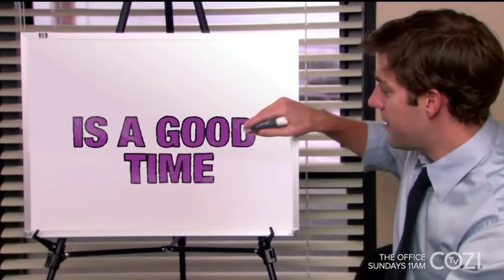NBC Nightly News close and promos on WCAU-TV 9/3/20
NBC Nightly News with Lester Holt close, followed by a promo spot for NBC Nightly News, WCAU station ID, and a promo for COZI TV recorded by South Jersey Broadcast Archives OTA from WCAU-TV Philadelphia channel 10.1 on September 3, 2020.

Any copyrighted material herein is being reproduced for historical and/or archival purposes and should be considered "fair-use".